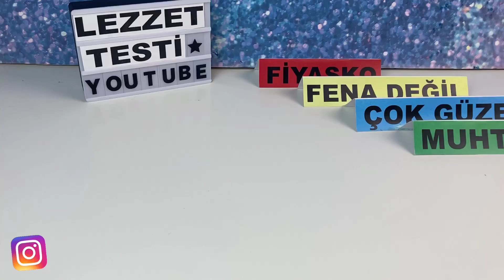KitKat GOLD | Altın Çikolata | Tadı Nasıl ?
Merhaba arkadaşlar, bu videomuzda yurtdışında satılan abur cuburlardan kitkat gold deneyeceğiz. daha önce matcha lı kitkat incelemiştik , şimdi ise caramel aromalı altın çikolata kaplamalı kit kat gold carameli inceliyoruz.

Diğer Yiyecek inceleme ve Tadım testi videoları için kanalımı ziyaret etmeyi unutmayın.